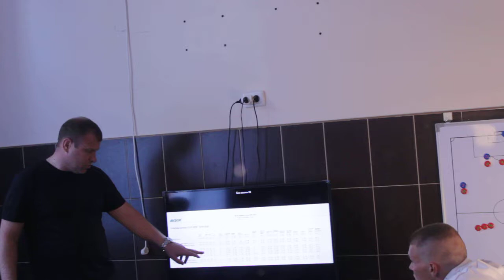Кристалл - Десна. Установка Сергея Шевцова за день до матча (25.09.2018)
В сентябре 2018 года я побывал на тренерской установке Сергея Шевцова и собственными глазами увидел, как футболисты херсонского "Кристалла" готовятся дать бой черниговской "Десне" в матче Кубка Украины.